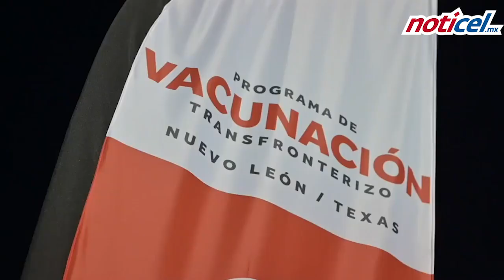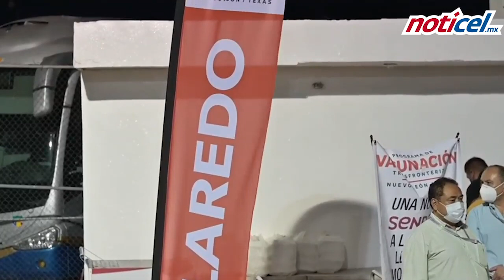Comparte Samuel video